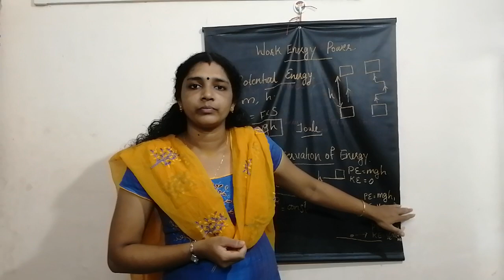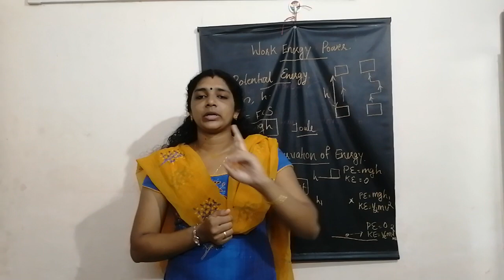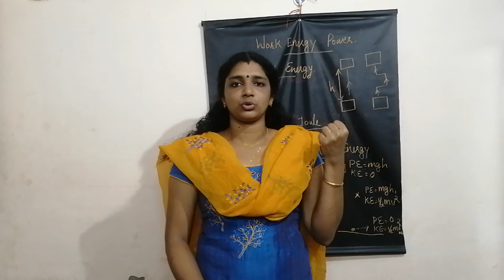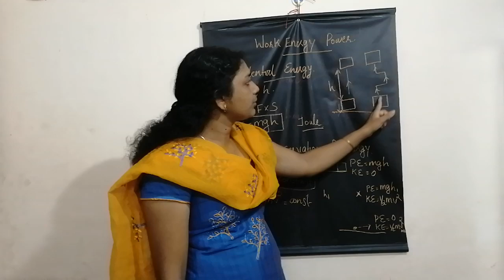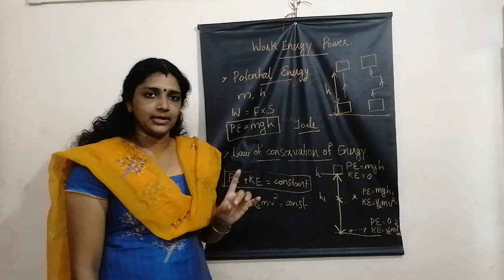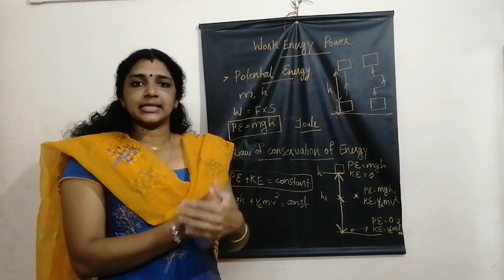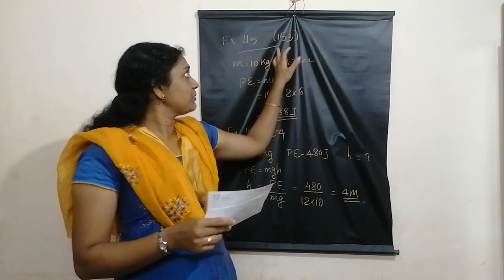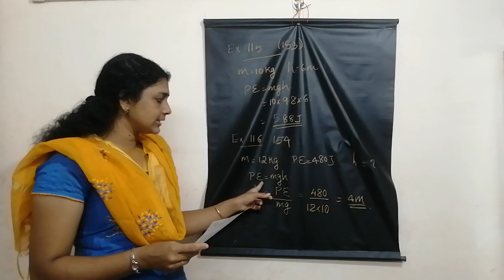CLASS 9 | PHYSICS | CHAPTER 4 | WORK| PART 3